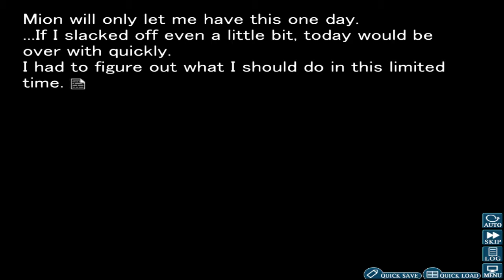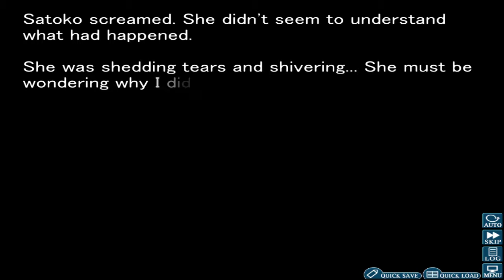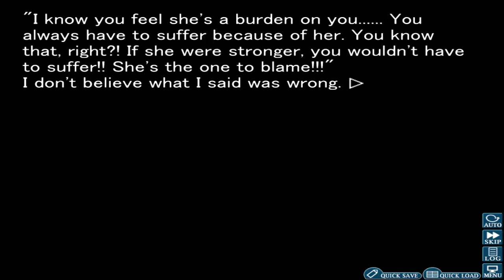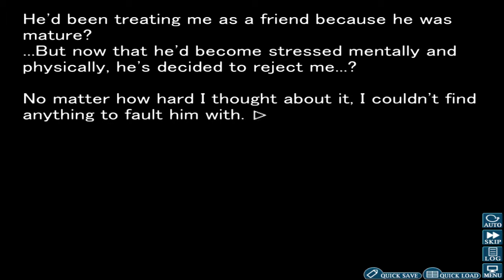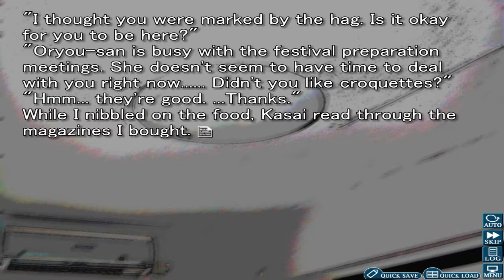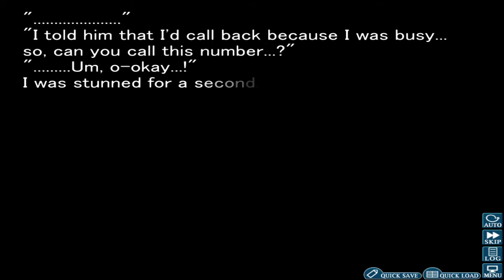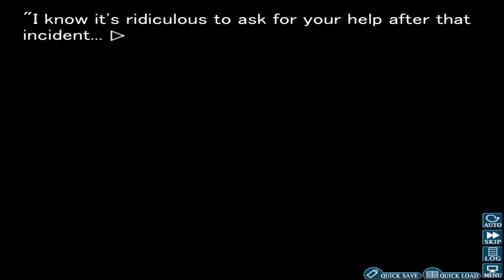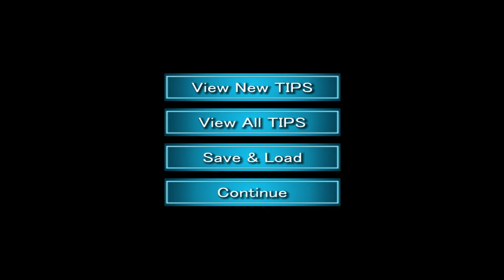Higurashi When They Cry Hou - Ch. 5 Meakashi Part 7: Satoshi's Bad Mood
A lot of stuff happening involving Shion getting angry at Satoko while Satoshi stepping in for her due to his very change of mood.